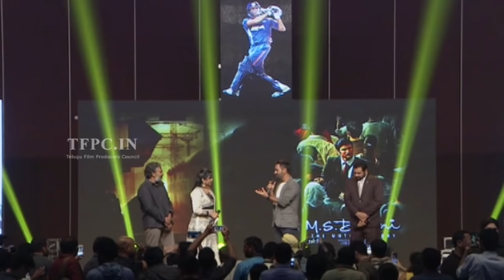Anchor Suma Interesting Questions To Dhoni @ MS Dhoni Telugu Movie Audio Launch | TFPC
tfpc tollywoodnews entertainment Watch Anchor Suma Interesting Questions To MS Dhoni @ MS Dhoni Telugu Movie Audio Launch

MSDhoni Telugu Movie, M.S. Dhoni - The Untold Story Movie Produced by FoxStarStudios and Inspired Entertainment. directed by Neeraj Pandey, The film is based on the life of Indian cricketer and the current captain of the Indian national cricket team, Mahendra Singh Dhoni. The film features SushantSinghRajput in the leading role as Dhoni, KiaraAdvani as Sakshi Dhoni, DishaPatani and AnupamKher.